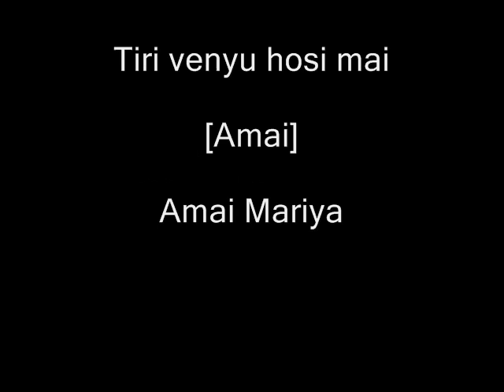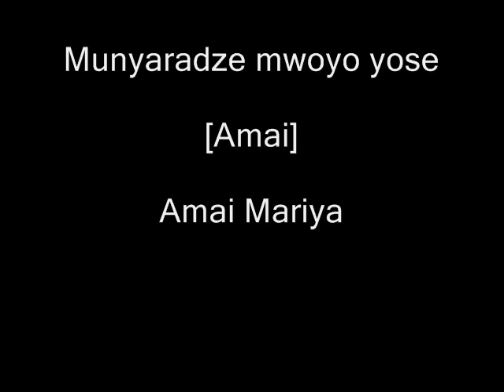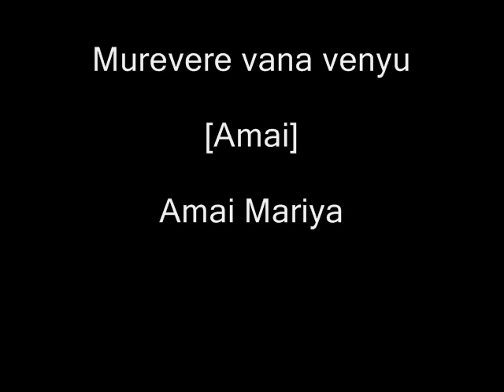Zimbabwe Catholic Shona Songs - Tiri Venyu Hosi Mai with LYRICS.wmv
Tiri Venyu Hosi Mai
Dzimbo DzeKirike Katorike - D60
Zimbabwe Catholic Community